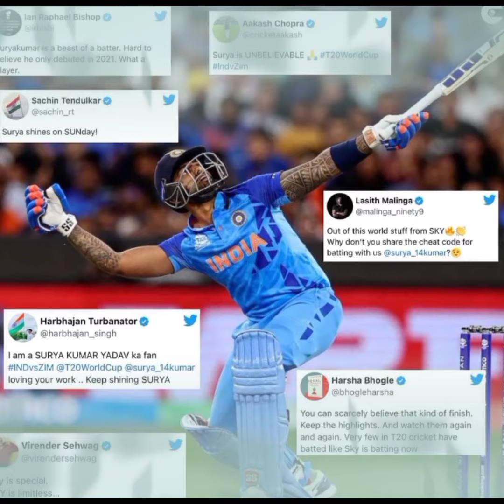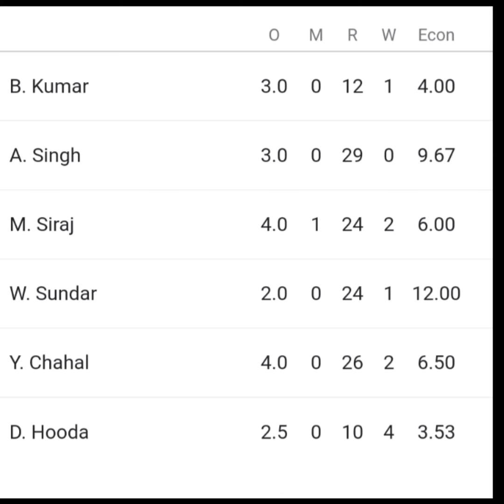സൂര്യകുമാർ യാഥവിന്റെ രണ്ടാം T20 സെഞ്ച്വറി | IndvsNZ| ഏഴു സിക്സെറുകളും 11 ഫോറുകളും | Sky പൊളിച്ചു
I'm on Instagram as @moviee2255sports. Install the app to follow my photos and videos.

സിനിമയും സ്‌പോർട് സും ഉൾപ്പെടുത്തിയുള്ള ചാനൽ ആണ്‌.. ഇതിനോട് ഇഷ്ടമുള്ളവരിലേക്ക് ഷെയർ ചെയ്ത് സഹായിക്കുക.MovieeSports🏏📺
അവർക്ക് ഒരിക്കലും നിരാശരാകേണ്ടി വരില്ല.. ഇവിടെ പറയുന്ന കാര്യങ്ങൾ അവർ വേറെവിടെയും കേൾക്കാൻ സാധ്യത ഇല്ല.ഇത്‌ Unique ആണ്‌.. ആരുടെയും contents കോപ്പി ചെയ്തല്ല ഇവിടെ നമ്മൾ  ഇടുന്നത്. കുറച്ചു മാത്രമേ ചെയ്യൂ.. അത് നിങ്ങളുടെ ചിന്തകളിലേക്ക് വേറൊരു അറിവായിരിക്കും തരുന്നത്..